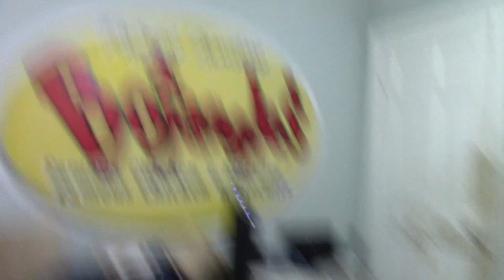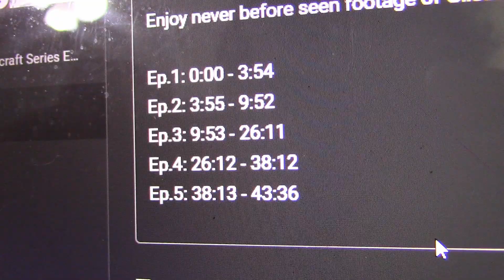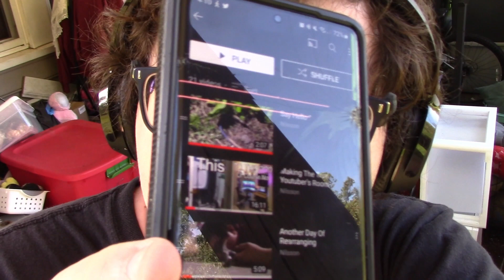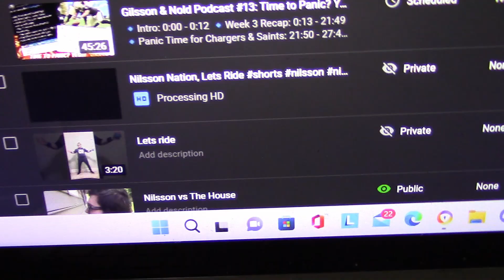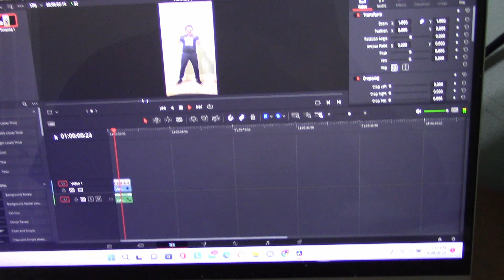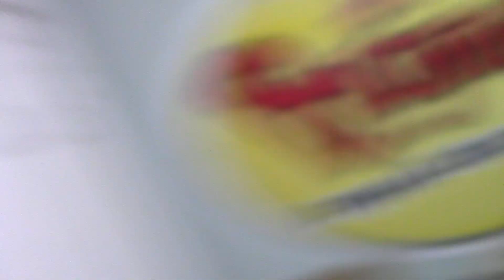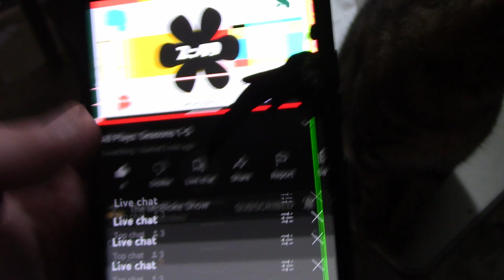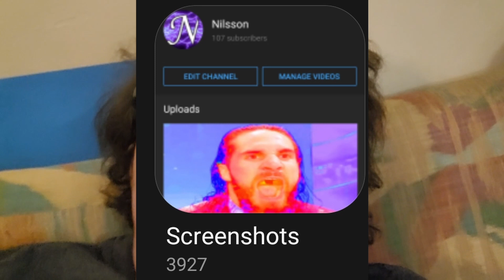Nilsson Nation Lets Ride To Philly